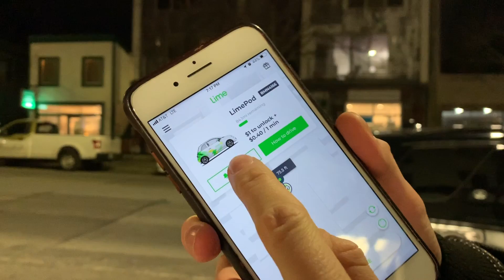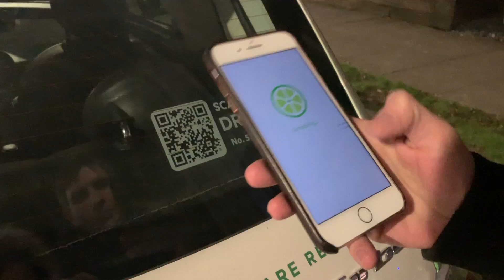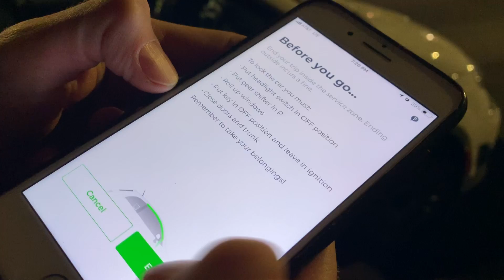Мой первый опыт ренты машины с приложения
Мой первый опыт ренты машины с мобильного приложения и бизнес идея

Мое оборудование:
Дрон Mavic Pro 2
Дрон 2 Phantom 4 Pro